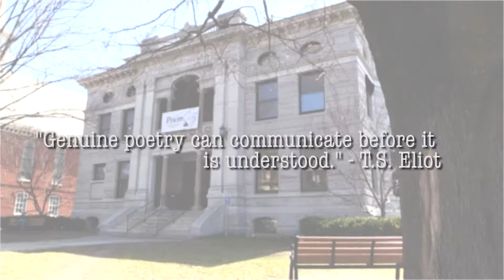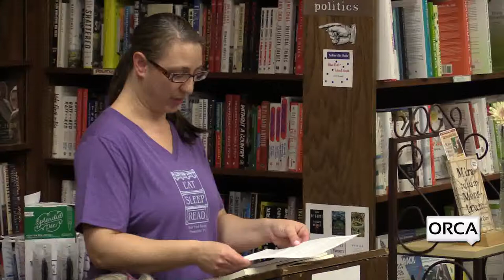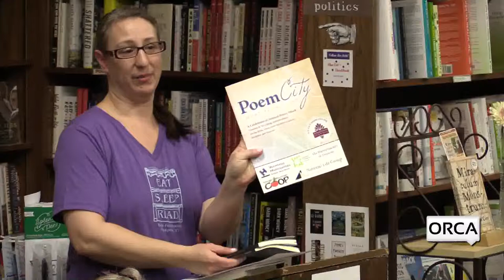Poem City - Miraculum Monstrum by Kathline Carr 4/3/18